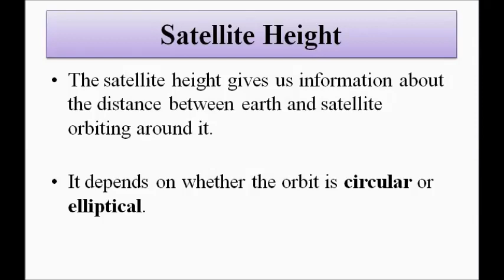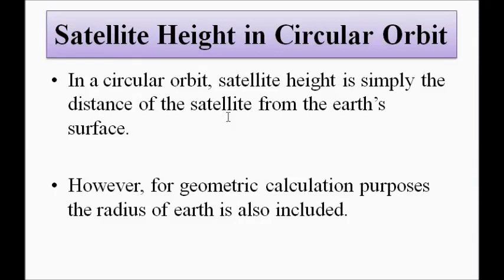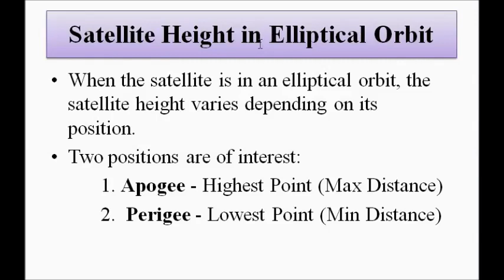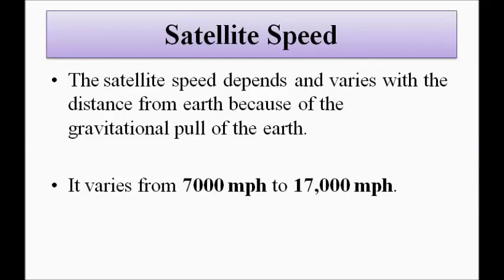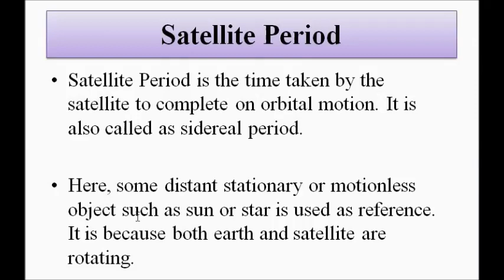Satellite Height, Satellite Speed and Satellite Period | Satellite Communication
In this video, we are going to discuss some basic terms and parameters associated with satellites such as satellite height, satellite speed and satellite period.